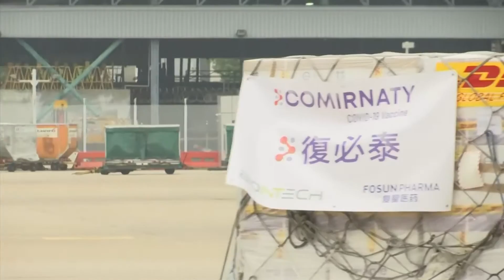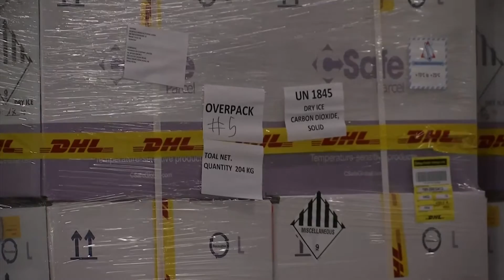Hong Kong COVID-19 Lockdown